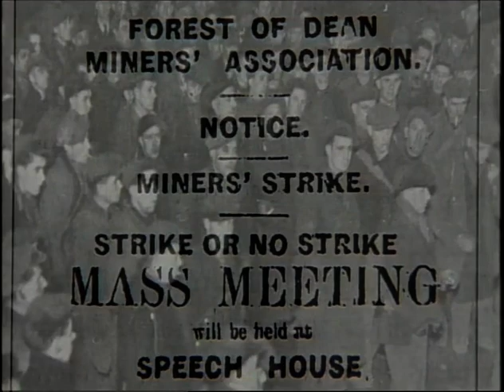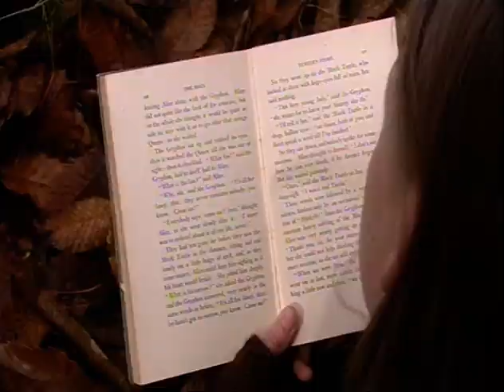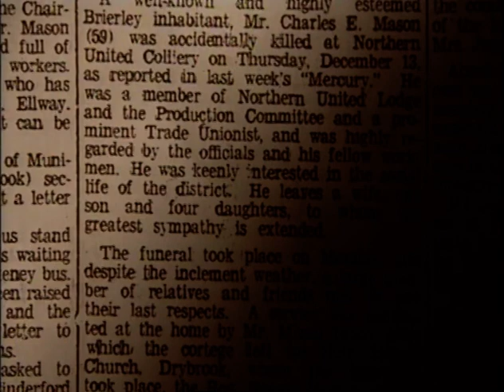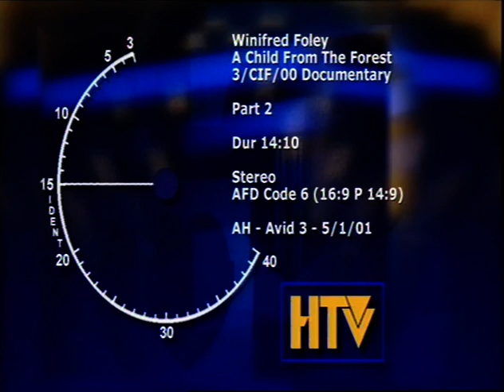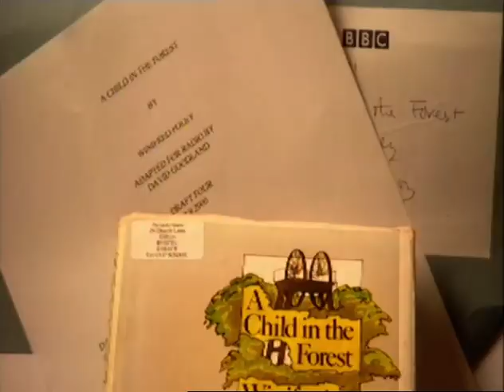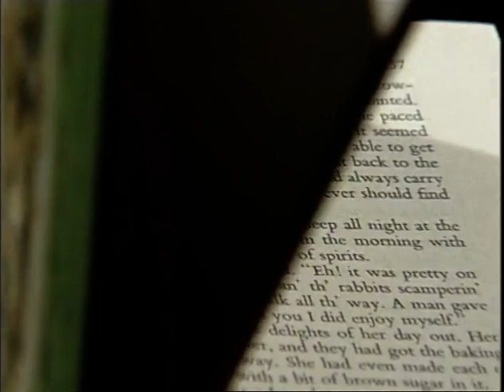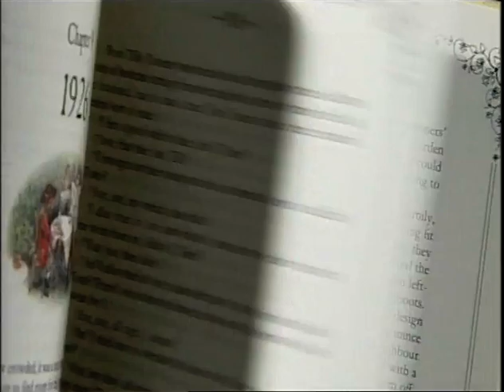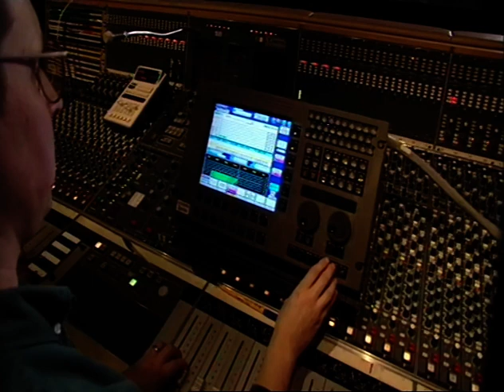Child from the Forest Documentary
The author Winifred Foley explains how she came to write her best selling memoir A Child from the Forest. This documentary shot entirely in the Forest of Dean  includes interviews with her family and behind the scenes footage of the filming of a drama of her work.